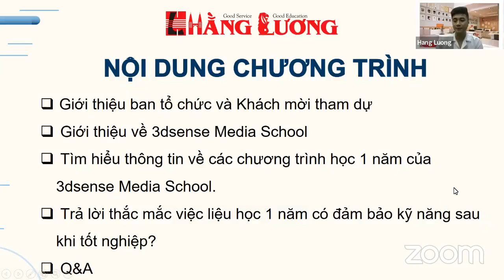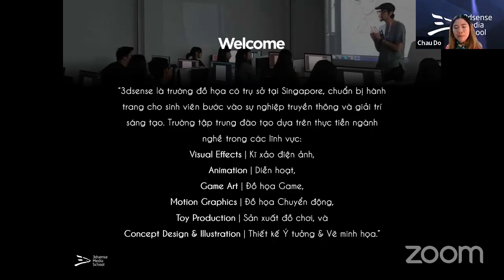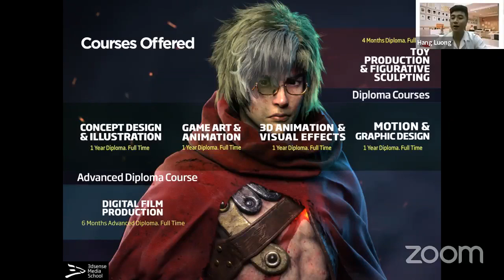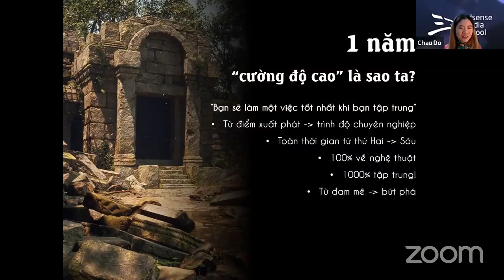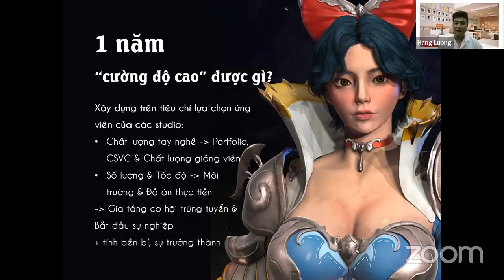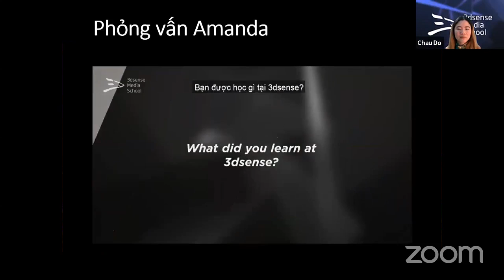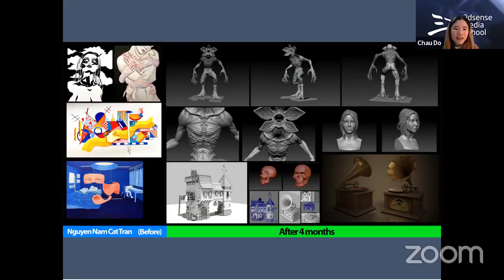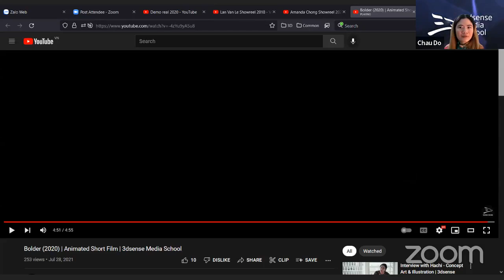📽 Webinar Live12/01: 01 năm học làm Artist - Bứt phá cùng đam mê đồ họa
⏰Thời gian: 10:00 AM, Thứ 4 ngày 12/01/2022
👉 Phát sóng trực tiếp trên fanpage: DU HỌC HẰNG LƯƠNG
️🎉 Chương trình Webinar phối hợp tổ chức giữa Hằng Lương Edu và 3dsense Media School sẽ
mang đến những thông tin chính xác và phù hợp nhất dành cho những bạn trẻ đang ấp ủ đam
mê trở thành những chuyên gia làm việc trong ngành nghệ thuật thiết kế và sẽ lý giải về việc
liệu chương trình học 1 năm tại 3dsense Media School có thật sự mang đến cho sinh viên
những kiến thức phu hợp với yêu cầu tuyển dụng hay không.
✅ Các bạn trẻ đang quan tâm đến khối ngành nghệ thuật thiết kế có thể đón xem Webinar “ 01
năm học làm Artist - Bứt phá cùng đam mê đồ họa “
️🎉 Với sự tham gia của Ms . Minh Châu - đại diện tuyển sinh 3dsense Media School cùng các Alumni là các sinh viên đã từng học tập tại trường và hiện đang rất thành công với chuyên ngành học mà mình đã tốt nghiệp sẽ tập trung giải thích những nội dung sau:
1️⃣ Vì sao lại nói học tập tại 3dsense là học tập cường độ cao? Việc học tập cường độ cao như
vậy sẽ có những lợi ích gì cho sinh viên? Liệu sinh viên có cảm thấy áp lực khi phải học tập
trong một môi trường cường độ cao như vậy không?
2️⃣ Với độ dài 1 năm của các chương trình học tại 3dsense, trường có đảm bảo việc sinh viên
có đủ thời gian tiếp thu kiến thức được dạy không? Sinh viên sau khi ra trường có đủ kĩ năng
đáp ứng yêu cầu công việc của các nhà tuyển dụng không?
về cách đào tạo của 3dsense - Những điều được học bạn đã áp dụng vào công việc hiện tại
như thế nào?
Để giúp phụ huynh và các bạn học sinh có cái nhìn cụ thể hơn giữa muôn vàn thông tin về du học Singapore. Tất tần tật những câu hỏi về du học Singapore sẽ được trả lời trực tiếp bởi các Chuyên viên tư vấn hơn 17 năm kinh nghiệm - Du học Hằng Lương
🏢 Chi nhánh Đà Lạt: 16 Đoàn Thị Điểm, P.4, TP. Đà Lạt